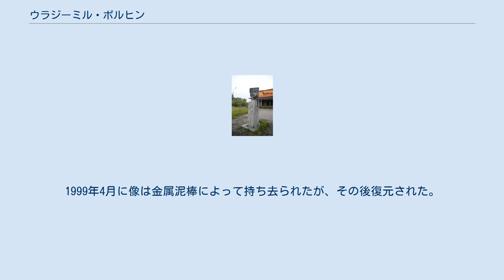ウラジーミル・ポルヒン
ウラジーミル・フョードロヴィチ・ポルヒン（ロシア語: Владимир Фёдорович Полухин、1886年7月2日 - 1918年9月20日）は、ロシアの軍人・革命家であり、26人のバクー・コミッサールの1人である。
 1886年7月2日、ロシア帝国リフリャント県リガに生まれ、幼少期を孤児院で過ごした。
13歳から工場で電気技師として働き始め、若くしてロシア第一革命に参加。
1907年から1913年まで、バルチック艦隊の巡洋艦アドミラル・マカロフで電気設備を担当し、下士官へ昇任。
第一次世界大戦時には戦艦ガングートに乗務するも、1915年秋の船員反乱に参加して水兵に降格され、再教育のためコラ半島の海軍基地へ送られた。
 その後はムルマンスク要塞で電信交換手として勤務していたが、二月革命が発生すると最初のムルマンスク労兵ソビエトメンバー、ムルマンスク要塞地区中央委員会メンバーに選出され、レーニン主義の積極的擁護者となった。
1917年5月に北極海艦隊 (ru) 中央委メンバーとなりアルハンゲリスクへ異動、翌1918年6月にはペトログラードへ移り、ウラジーミル・アントーノフ＝オフセーエンコ、パヴェル・ドゥイベンコ、ニコライ・クルィレンコとともに活動した。
11月の第1回全ロシア艦隊会議にも北極海艦隊から出席している。
 十月革命の際は冬宮襲撃に参加し、同時期には海軍人民委員部員、全ロシア中央執行委員会附属海軍立法会議メンバーも務める。
翌1918年7月にはバクーへ送られ、現地のカスピ海艦隊委員となった。
しかし、ボリシェヴィキによるバクー・コミューンが崩壊すると捕らえられ、9月20日に他のコミューン成員らとともに銃殺された。
 1960年2月、ムルマンスク市内の通りにポルヒンの名が付けられた。
そして1974年10月には、近郊にアレクサンドル・グルヒフ (ru) 制作の、青銅と花崗岩によるポルヒンの胸像が設置された。
1999年4月に像は金属泥棒によって持ち去られたが、その後復元された。
 ポルヒンの名はカルーガ州ジズドラの通りにも付けられ、セヴァストーポリ艦隊の練習艦の名ともなっている。
また、ヴァレンチン・プークリの小説『暗礁より』と『モーンズンド』(ru) にも登場する。